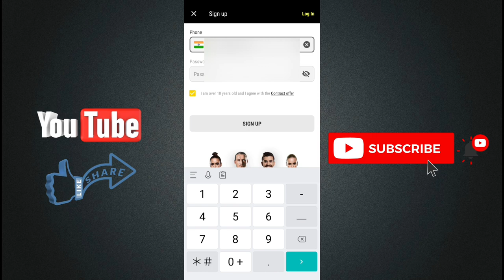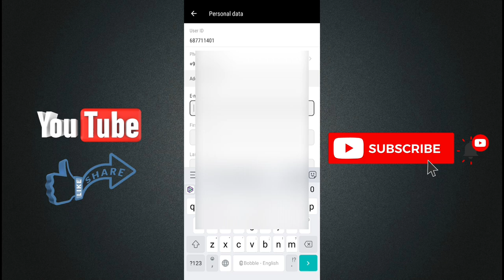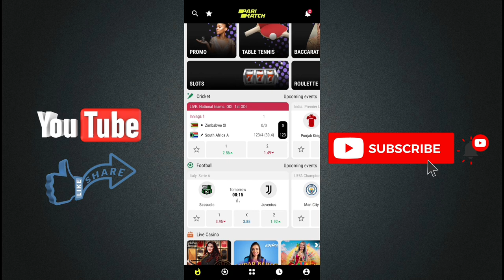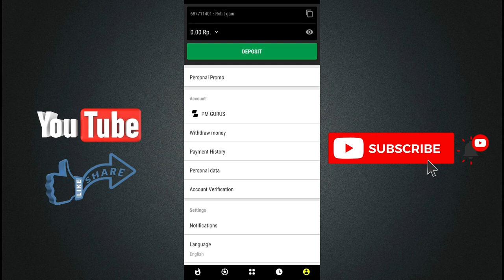How to earn from Parimatch | parimatch accout verification | Latest 2022 trick